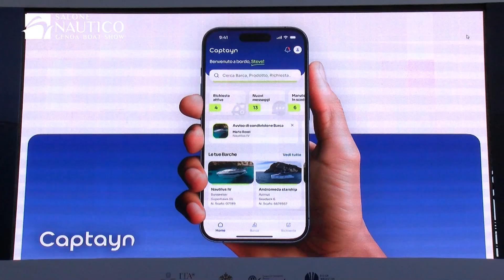START UP INNOVATIVE intervista a Paolo Tazzini - 64°Salone Nautico di Genova